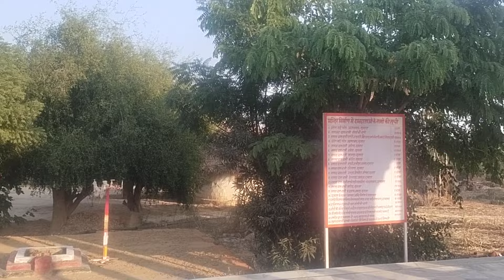बाबा रामदेव राम रसोड़ा डंडाली तहसील सिणधरी जिला बालोतरा राजस्थान इण्डिया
Jai Hind🇮🇳